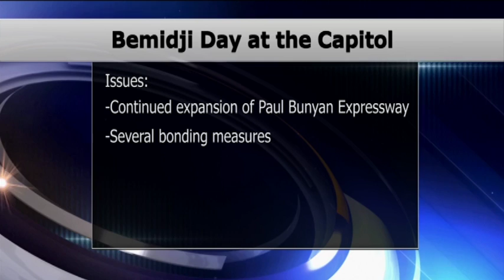Bemidji Leaders Meet with Lawmakers for Day at the Capitol